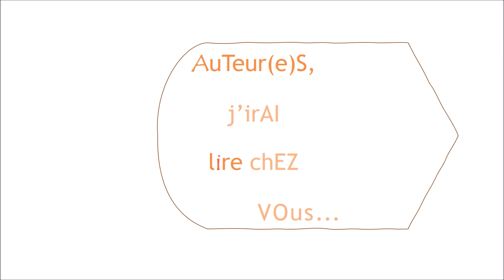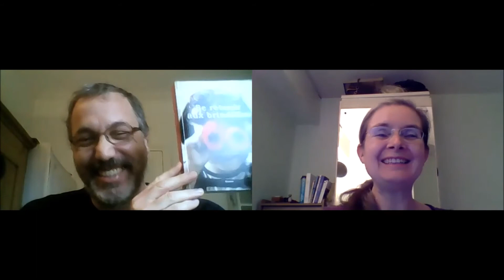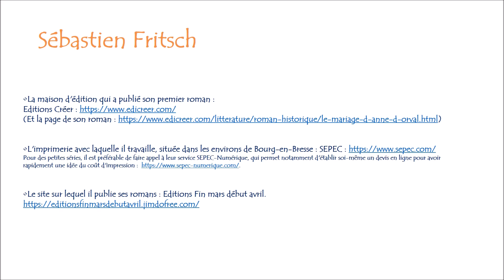ITW Sébastien Fritsch LISL